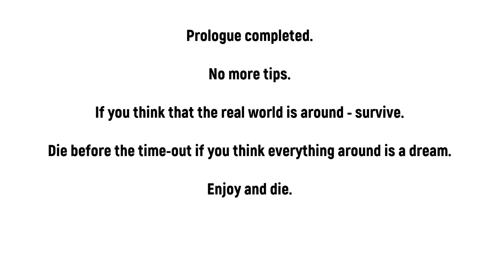Todestraum - Knock Harder | Reingezockt #5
Wir befinden uns in einem mehrstufigen Traum. Niemand weiß, wann er zu Ende ist und wir in der Realität aufwachen. Wir müssen unsere Umgebung genau beobachten. Entdecken wir etwas Ungewöhnliches, ist das dahinscheiden der einzige Weg, um aufzuwachen. Wenn wir jedoch glauben, in der Realität zu sein, müssen wir um jeden Preis überleben, bis der Timer abläuft. Das Ziel des Spiels ist es, die Realität zu erreichen. Du musst vorsichtig sein. Jedes Erwachen kann das letzte in der Realität sein.
Entwickler & Publisher: Snail-Ninja Studio
Veröffentlichung: 27. April 2020